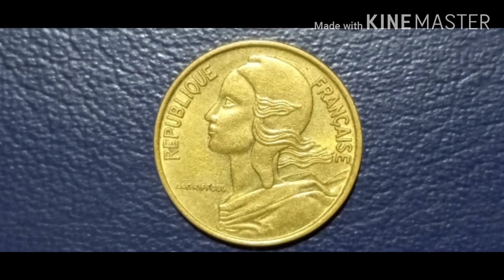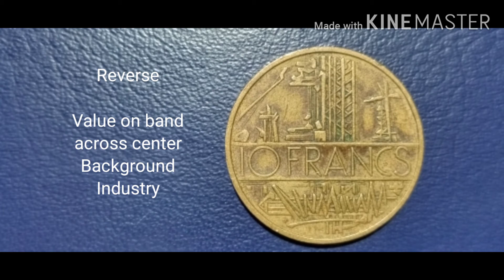France Old Coin vlog#76